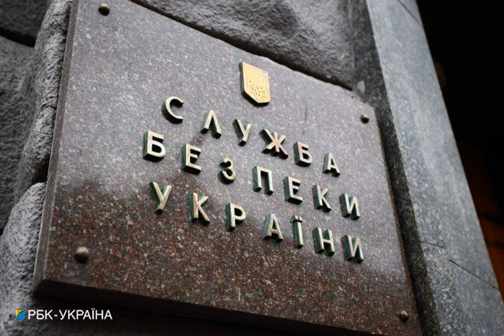Контрразведка задержала участника штурма управления СБУ в Луганске.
СлужбабезопасностиУкраины ЛНР Служба безопасности Украины задержала боевика так называемой "Луганской народной республики", который в 2014 году штурмовал административное здание управления СБУ в Луганске. В последнее время он скрывался на подконтрольной территории. Об этом сообщает РБК-Украина со ссылкой на сайт СБУ. Сообщается, что житель Станицы Луганской в ​​апреле 2014 года присоединился к пророссийским вооруженным группировкам, которые штурмовали управление СБУ. Он также участвовал в разграблении и уничтожении техники, а